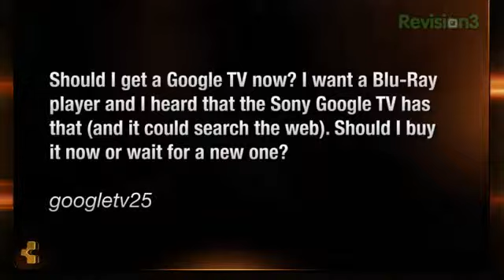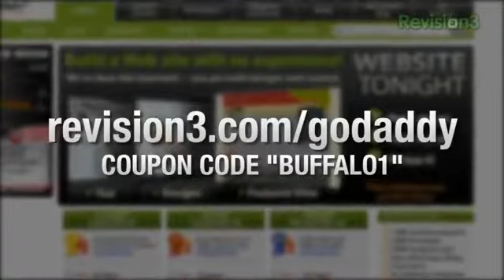Ask The Buffalo Portable Gaming and Internet Television